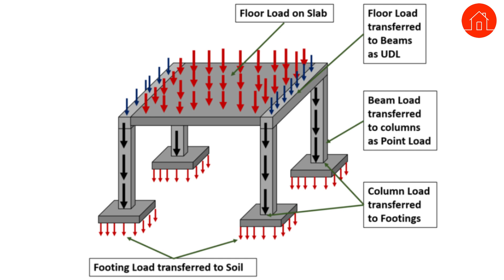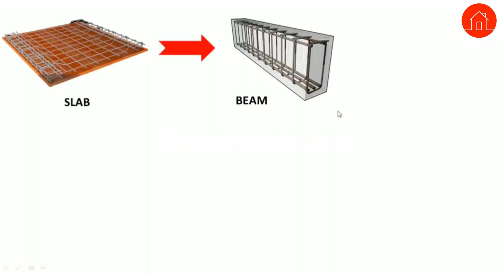RCC construction | Sunken slab | Toilet slabs | Column Beam Slab structure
Discover the significance of why a slab is fundamental to the construction process, acting as the basis for building structures. Additionally, we explain why laying the slab should be one of the first steps in construction, providing the foundation that ensures stability and durability. Watch now!

00:00 Introduction
00:05 Slabs overview
06:50 Toilet Slabs
09:50 Columns overview
11:47 Conclusion

Equipment used -
Hard disk
Card reader USB3.1
Memory Card